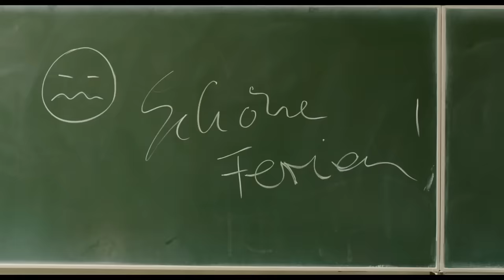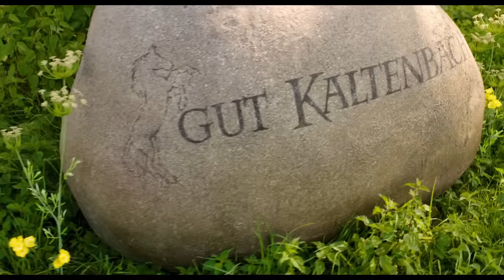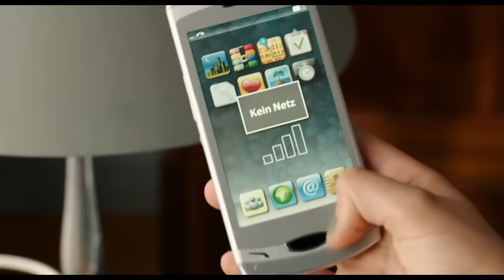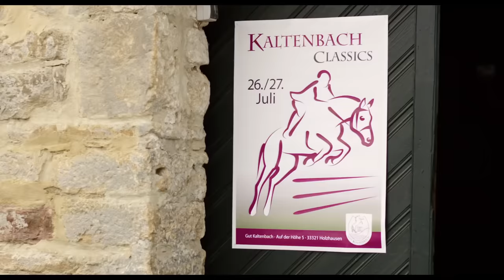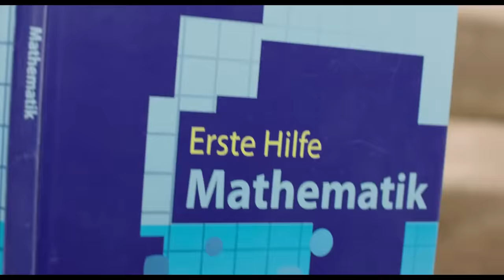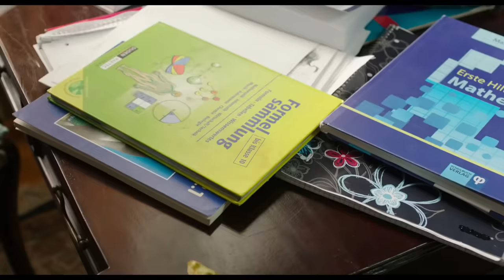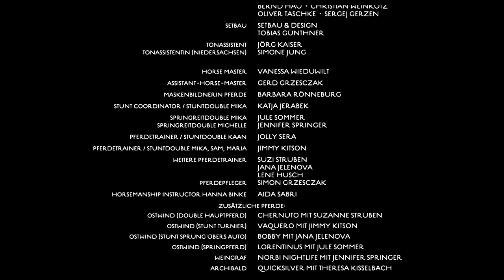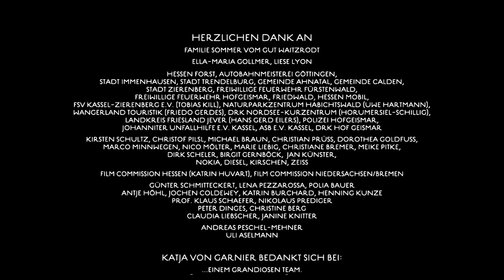Восточный ветер /Ostwind/ Фильм HD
Оствинд / Восточный ветер (фильм, 2013) смотреть онлайн бесплатно

Из-за плохой успеваемости родители отправляют 14-летнюю Мику в поместье к строгой бабушке. Поездка преподносит один сюрприз за другим: оказывается, бабушка, Мария Кальтенбах – знаменитая всадница в прошлом, которая теперь тренирует молодые таланты и разводит лошадей. Несмотря на то, что сама Мика ни разу в жизни не ездила верхом, да и не горит желанием научиться, один из обитателей конюшни — вороной жеребец по имени Оствинд неожиданно привлекает её внимание. Девушка легко находит с ним общий язык, даже не подозревая о том, что все вокруг считают коня диким и опасным. Так начинается их необыкновенная дружба.

Название: Ostwind
Год выхода: 2013
Режиссер: Катя фон Гарнье
Страна: Германия
Актеры: Ханна Бинке, Марвин Линке, Корнелия Фробёсс, Тило Прюкнер, Нина Кронягер, Юрген Фогель, Атила, Амбер Бонгард, Детлев Бук, Мартин Бутцке
Жанр: Приключения, Семейный, Зарубежный, Драма